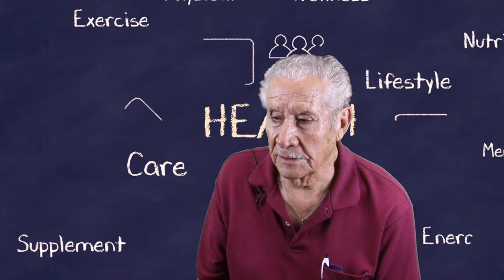El Paso, TX Chiropractor Shoulder Pain Treatment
Roberto Varela siempre participó activamente en sus tareas diarias antes de comenzar a experimentar dolor en el cuello, hombros y piernas. Como resultado de sus síntomas, el Sr. Varela tuvo problemas para realizar actividades físicas de rutina, como conducir. Pero luego de ser recomendado por su esposa, recibió atención quiropráctica con el Dr. Alex Jimenez, y Roberto Varela sintió un tremendo alivio de su dolor de cuello, hombro y pierna, recuperando su calidad de vida. El Sr. Varela recomienda a el Dr. Alex Jiménez y su personal por sus servicios en tratar su dolor cronico.

El dolor en el cuello, en el hombro o el dolor en la pierna es común, pero a veces estos problemas no se originan en el área de los indicadores. En realidad, el dolor en el hombro o la pierna también puede ocurrir debido a problemas de salud en el cuello o la columna cervical. Una variedad de lesiones y dolencias podrían estar enraizadas en una postura inadecuada, lesiones deportivas o lesiones en accidentes automovilísticos, causando desalineaciones o subluxaciones en la columna cervical o el cuello. Muchos doctores hablarán sobre cómo el daño a la columna cervical puede ser una causa subyacente de dolor en el hombro y dolor en las piernas.

Recomiéndanos: Si has disfrutado de este video y / o te hemos ayudado de alguna manera, no dudes en recomendarnos. Gracias.